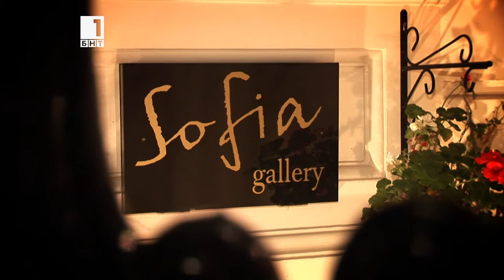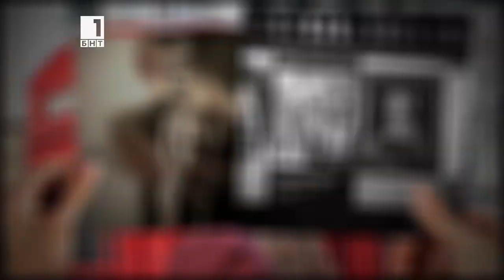LONDON ART Culture TV Programme BNT - Yasen Guzelev Exhibition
Programme Highlights:
Two Evenings with Georgi Lozanov and Yasen Guzelev Illustrator